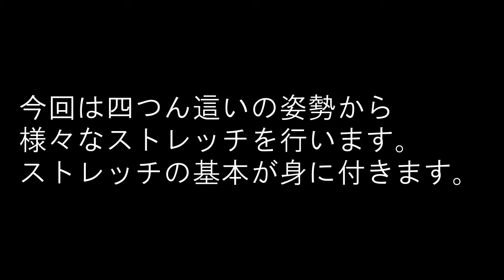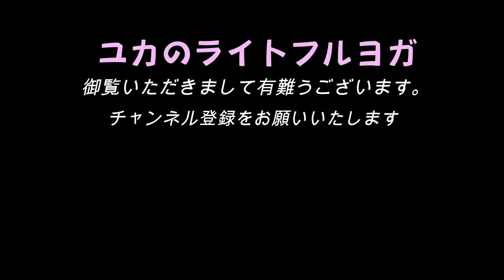四つん這いから足振り上げ0490 ライトフルヨガ Lightful Yoga in Osaka, Japan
0490視覚障害インストラクターユカのライトフルヨガ

大阪市北区でヨガインストラクターをしており、市内で４つのヨガ教室を持っています。 数年前にある日突然、目の病気が発症し視覚障害者になりましたが、目の良かったころからしていたインストラクターを続けられたことで落ち込んで折れかけた気持ちを立て直すことができました。 今では一般向けのヨガ教室も視覚障害者向けのヨガ教室もどちらも多くの生徒さんにお越しいただいており、皆様にヨガの楽しさをお伝えしています。 私自身も日々ヨガの技術を高める努力はしていますが、上級のアーサナー（ポーズ）は何年していてもなかなか簡単に身につくものではありません。 you tubeでは他のインストラクターの方々がキレイなポーズの動画を出しておられますが、そこにたどり着くには多くの練習と失敗の積み重ねがあります。試行錯誤、七転八倒、不惜身命、悪戦苦闘、一意専心・・・・ 私は自分自身の成長の過程も皆様に見ていただこうと思い、あえてまだアーサナー（ポーズ）が完成していない時期のかっこ悪いところや失敗動画も上げていきます。いわゆるメイキングですね。